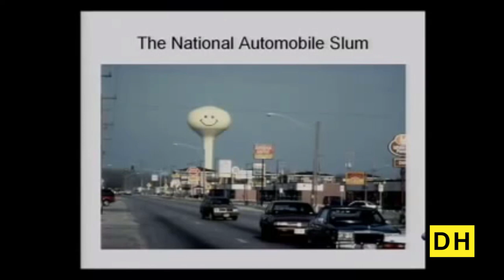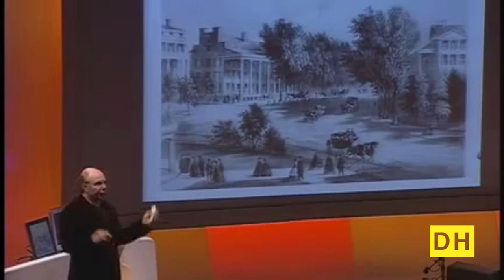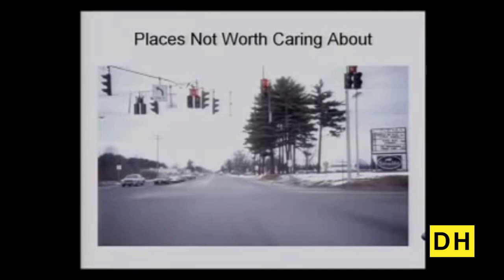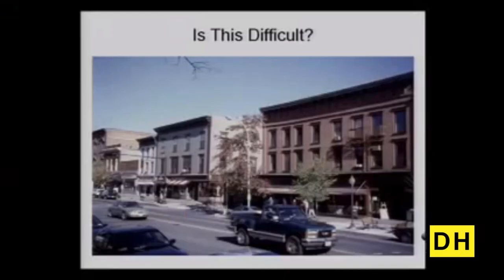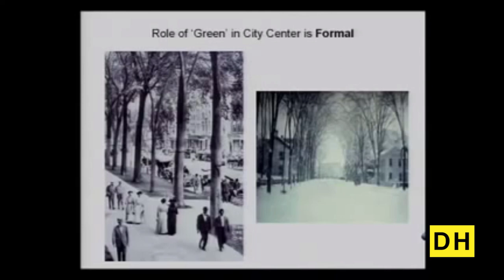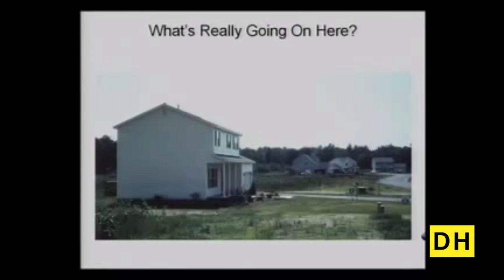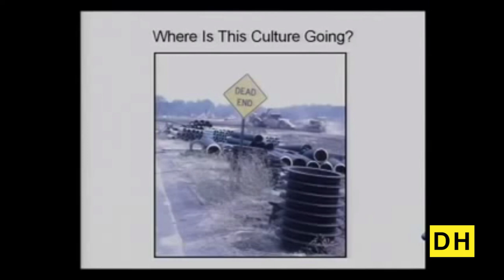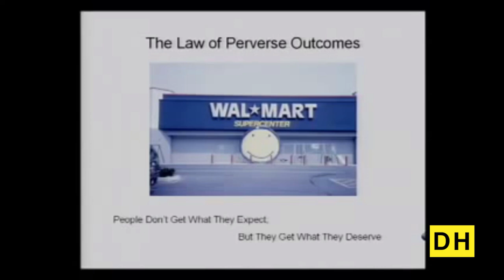James Kunstler at TED talk 2004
Writer and journalist James Howard Kunstler demonstrates how the American urban landscape has degraded in the last sixty years.